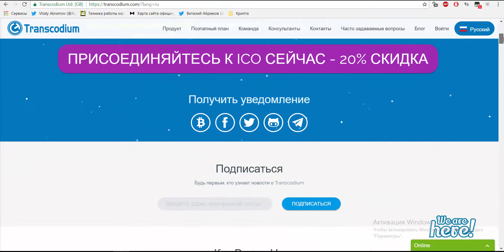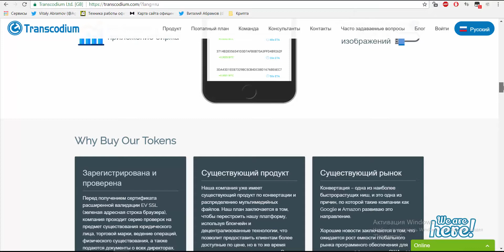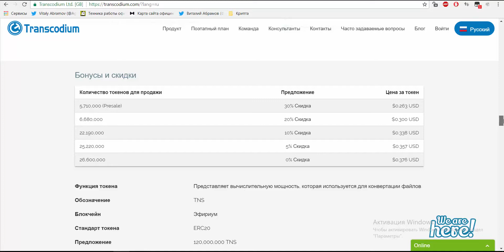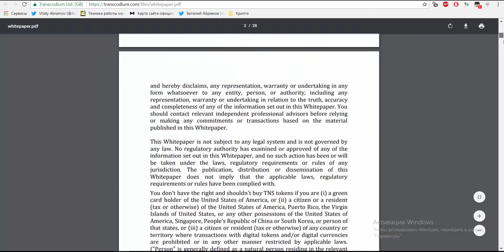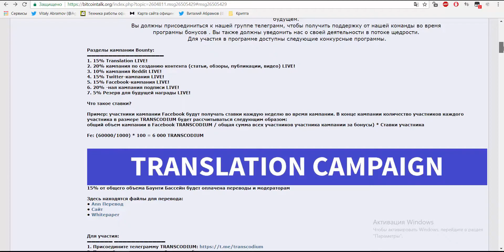[ICO] [BOUNTY] TRANSCODIUM - Децентрализованная пиринговая платформа на Blockchain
Transcodium – это децентрализованная пиринговая платформа, которая редактирует, конвертирует и передает мультимедийные файлы с высоким качеством и высокой вычислительной мощностью. Проект предоставляет API, консольные и графические приложения для клиентов, для того чтобы помочь им в быстром перекодировании.

Проект создает глобальный рынок для участников, которые хотят сдать в аренду свое ненужное оборудование, для использования в качестве рабочих станций. Когда обработка заканчивается рабочая станция вознаграждается токенами, которые можно обменять на криптовалюту или продать другим участникам платформы (инициаторам), которым нужны эти токены для использования.